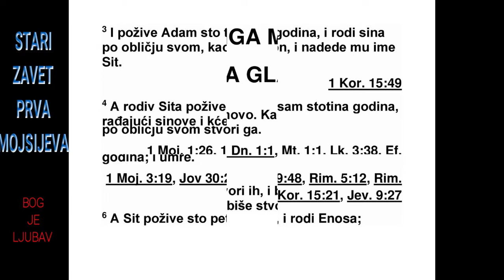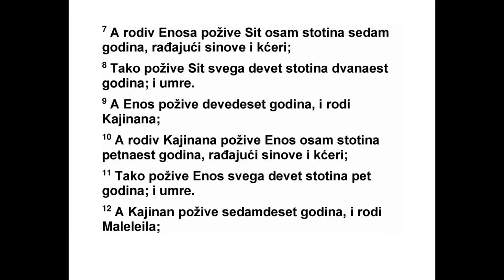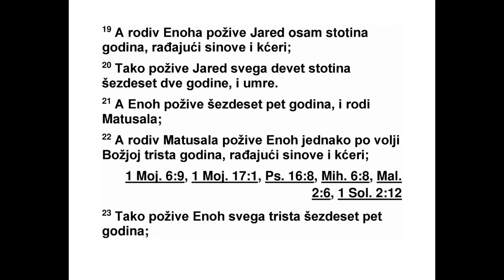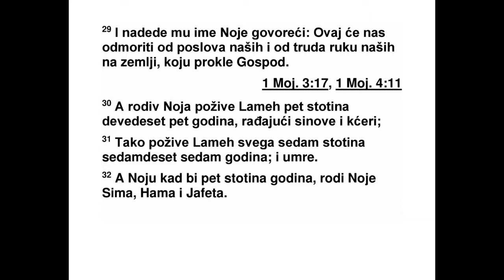PRVA KNJIGA MOJSIJEVA PETA GLAVA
5 Ово је књига о Адамовом животу. Оног
да на када је Бог створио Адама, начинио га
је сличним себи. 2 Створио је мушкарца и
же ну. Затим их је благословио и оног дана
када су били створени назвао их је човек.
3 Када је Адам имао сто тридесет година,
ро дио му се син, њему сличан, по његовом
об личју, и дао му је име Сит. 4 Након што му
се родио Сит, Адам је живео осамсто година.
За то време родило му се још синова и кће -
ри. 5 Тако је Адам живео укупно деветсто
три десет година, а затим је умро.
6 Када је Сит имао сто пет година, родио
му се Енос. 7 Након што му се родио Енос,
Сит је живео још осамсто седам година. За
то време родило му се још синова и кћери. 8
Тако је Сит живео укупно деветсто дванаест
година, а за тим је умро.
9 Када је Енос имао деведесет година, ро -
дио му се Кајинан. 10 Након што му се родио
Кајинан, Енос је живео још осамсто петнаест
година. За то време родило му се још синова
и кћери. 11 Тако је Енос живео укупно де -
ветсто пет година, а затим је умро.
12 Када је Кајинан имао седамдесет година,
родио му се Малелеило. 13 Након што му
се родио Малелеило, Кајинан је жи вео још
осамсто четрдесет година. За то вре ме родило
му се још синова и кћери. 14 Тако је Ка -
јинан живео укупно деветсто десет го дина, а
затим је умро.
15 Када је Малелеило имао шездесет и пет
година, родио му се Ја ред. 16 Након што му
се родио Јаред, Мале ле ило је живео још
осам сто тридесет година. За то време родило
му се још синова и кће ри. 17 Тако је Ма -
лелеило живео укупно осам сто деведесет и
пет година, а затим је умро.
18 Када је Јаред имао сто шездесет и две
године, родио му се Енох. 19 Након што му
се родио Енох, Јаред је живео још осамсто
и кћери. 20 Тако је Јаред живео укупно
де ветсто шездесет и две године, а затим је
умро.
21 Када је Енох имао шездесет и пет година,
родио му се Метузалем. 22 Након што му
се родио Метузалем, Енох је ходио с Богом
још триста година. За то време родило му се
још синова и кћери. 23 Тако је Енох живео
укупно триста шездесет и пет година. 24
Енох је све време ходио са Богом. Затим је
нестао, јер га је Бог узео.
25 Када је Метузалем имао сто осамдесет
и седам година, родио му се Ламех. 26 На -
кон што му се родио Ламех, Метузалем је
жи вео још седамсто осамдесет и две године.
ри. 27 Тако је Метузалем живео укупно де -
вет сто шездесет и девет година, а затим је
умро